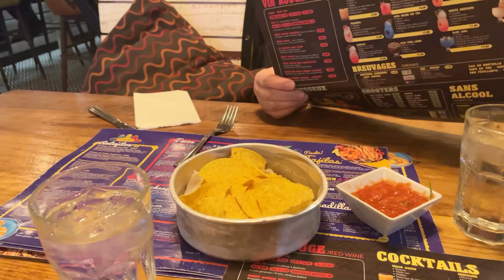Une sortie en hivers dans les rue avec mes amies au Canada